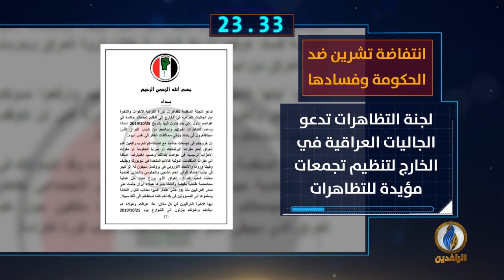أبرز الأخبار على قناة_الرافدين ليوم الاثنين في 60_ثانية.